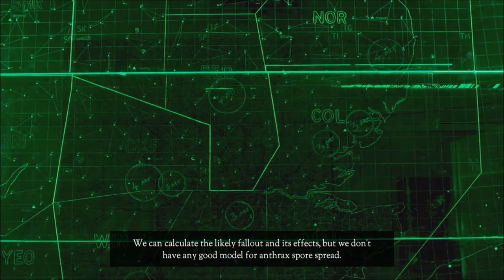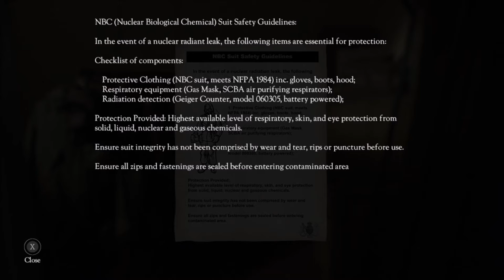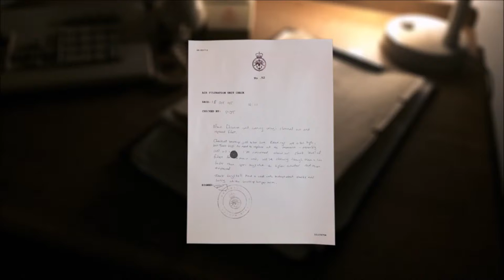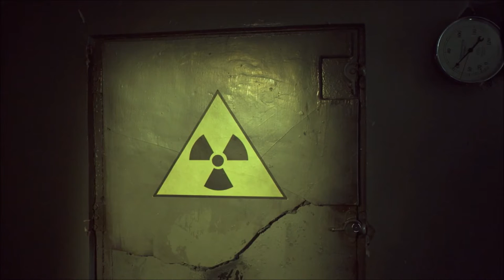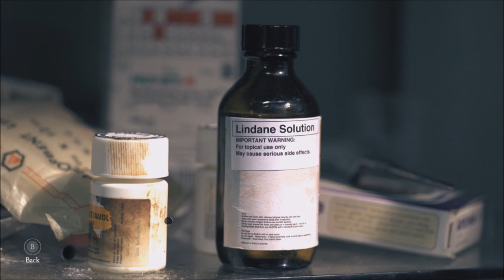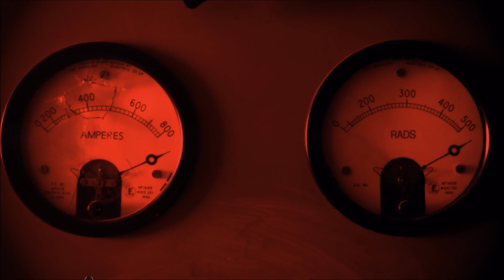Ladders Are Tricky | The Bunker | Ep 4 | Crazy Town Gaming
Today we are playing The Bunker with commentary!